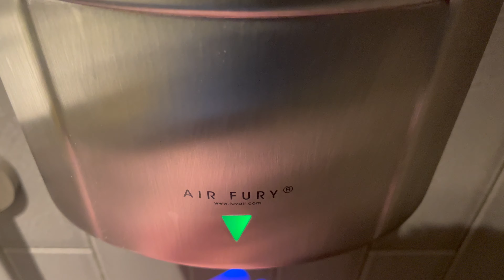(Lovair Air Fury C1) Modified HOKWANG HK-JA05 at Costa (🚻♿️🚼), Gateway Retail Park, Lowestoft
Here we have the bog standard Costa dryer, the C1.

Considering that Costa was owned by Whitbread before it was sold off to Coca Cola, it doesn’t really make any sense as to how SMARTdris were never installed in Costa.

There used to be an Armitage Shanks rimless toilet which had a concealed cistern, however that was changed to one of them Armitage Shanks ones with a spoon handle on the side, and the flush buttons were still intact, but that has now been changed to this cheap and nasty one, which looks like it belongs in a house, not a commercial environment. The flush buttons were removed when this toilet was installed.

I said previously that KFC’s modern toilets were my favourite, however I think I’d prefer this one if it had it’s original toilet intact, because it has a very nice tiling design, decent fixtures (except for the cheap toilet in this branch), a solid hand dryer and nice looking interior signage. The only things that’d make it better are a touchfree tap and toilet flusher, and a RADAR lock.

Some people I know in real life think I’m absolutely crazy for having favourite toilets, however I don’t really care what they think.

Model Numbers
HOKWANG: HK-JA05
Lovair: C1 L89ACS
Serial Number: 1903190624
Build Date: 19.03.19
Decibels (peak): 97.1
Recorded 12.03.23

The decibel readings are not scientific or 100% accurate, they're simply to give you an idea of how loud the dryer is whilst using it.